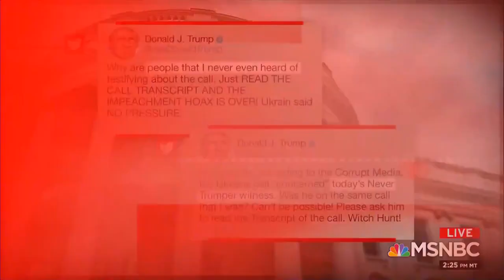MSNBC’s Nicolle Wallace: Pro-Trump Pundits Smearing Vindman Are ‘Chickensh*t’